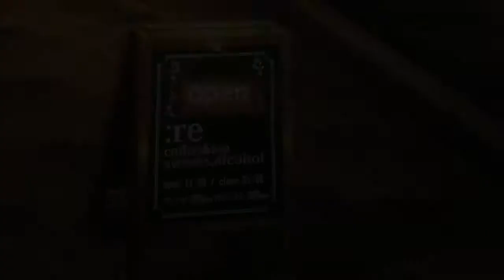Tokyo Ghoul:re (2018) trailer